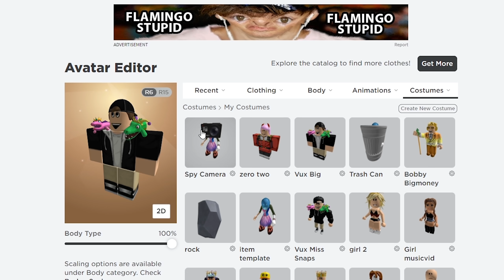Spying on ROBLOX ODERS as a SPY CAMERA!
Today me, Mr. Chomps and Miss Snaps joined life in paradise in roblox to spy on some oders xD. It never gets old exposing roblox oders =P. Make sure to let me know what I should spy as next in the comments below!